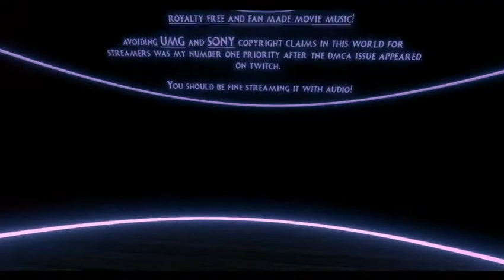Elnothel Adventures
Hi I'm Luna De Miel, Otokun is our ride host, Grouchy.Furry.Girl and Maiello007 are taking a ride with us. I want to thank Otokun for filming this and allowing me to have a copy for my YouTube channel. Btw Otokun YouTube channel is